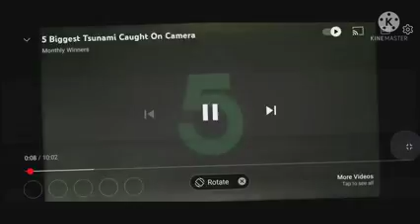OverFlowing A Oceans Water In India, Indonesia, Japan, etc...